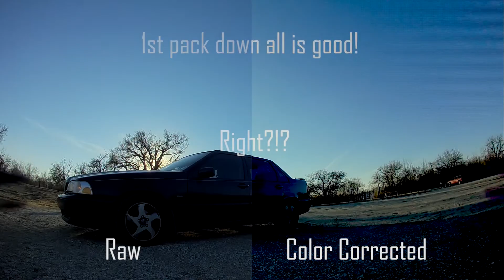RunCam Split 2 Color Correction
RunCam Split 2 Color comparisson RAW vs My GoPro Session custom Lumetri profile in Premiere Pro CC 2018.

Setup:
Frame: iFlight iX3 v2 (A complete tank of a frame)
FC: SPRacingF3 (Great FC, Last year! LOL)
Esc: Littlebee 20a (Complete OVERKILL!)
Motors: Brother Hobby Tornado T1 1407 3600Kv (Best motors! PERIOD!)
Props: RAYCORP 3045 triblade (WOW! These suck way more than I thought they would)
Cam: RunCam Split 2 (GoPro KILLER!)
VTx: Akk KC03 (Unify Killer, Really well laid out)
Battery: E-flite Thrust Series 4s 850mAh 30c ($13.00 Need I say more?)
Reciever: FrSky XSR (Really good, again Last Year!)